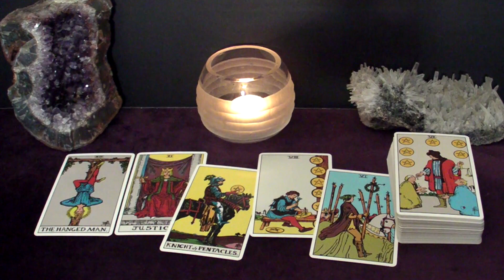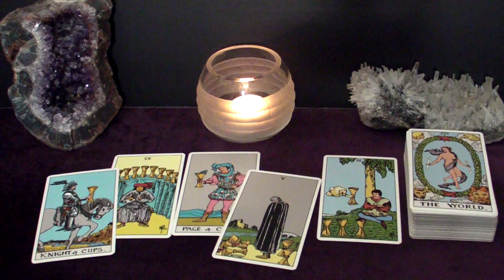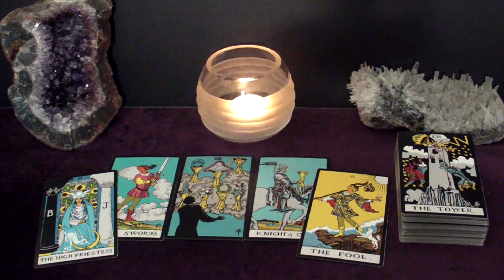GEMINI LIBRA AQUARIUS | December 9-11 | Weekend Highlight Tarot Readings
Time Stamps:
00:00 Intro
00:14 All Air Signs - Happy Again
03:44 Gemini - Victory
07:31 Libra - No, Thank You
09:42 Aquarius - Big Surprise